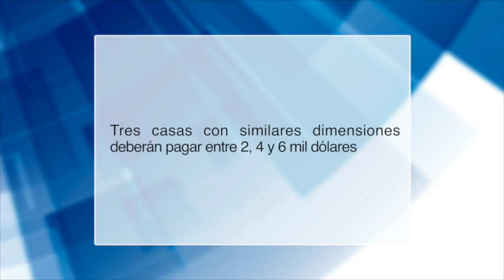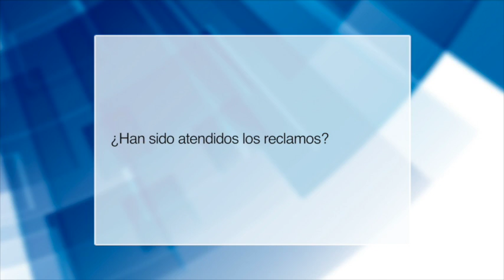Técnicos municipales explican costo de regeneración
Las inquietudes de ciudadanos y el párroco de Girón las llevamos a la municipalidad de Girón, donde el Arq. Vinicio Peralta e Ing. Franklin Guillen respondieron a ciertos cuestionamientos.